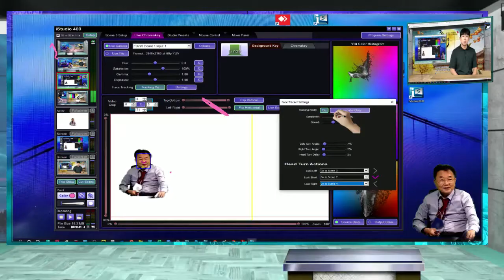경덕 중학교 iStudio 전문가 선생님 어제 1시간, iStudioMeet로 오늘 확인힌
원격으로 잘 사용하시나 iStudioMeet 화상회의로 ( 줌이 유로 되어 못쓰신다해서 다림 무료것으로 더 고급 화질로 ).. 사용 설명.. 어제 방문으로 직원이 설명드린 것 완벽해 하신다..  대전경덕중에 iStudio 사도님 감사드립니다.  교실이 스마트 메타공간으로 더 멋진 교실이 될수 있고 학교 1-2억 방송실 2천만원대로 학교 전관방송이 아닌 전세계 전관방송.. 그것도 선생님, 학생들이 마음대로 하실수 있는데..